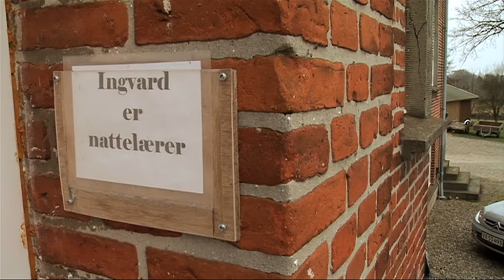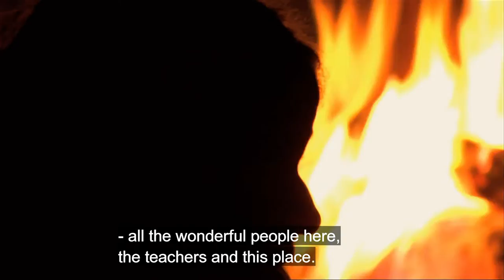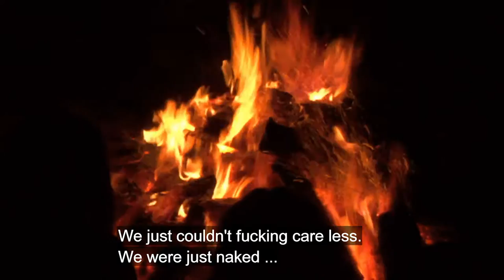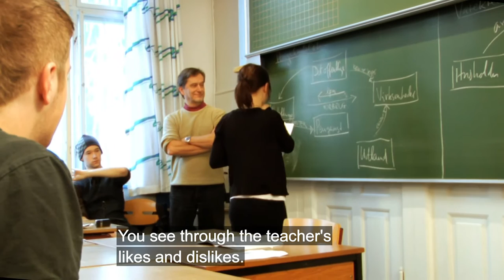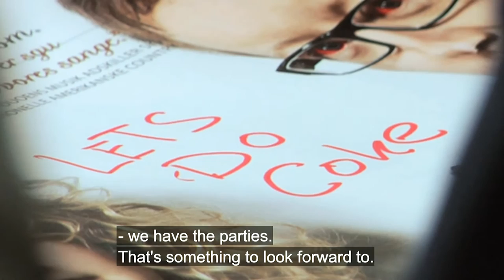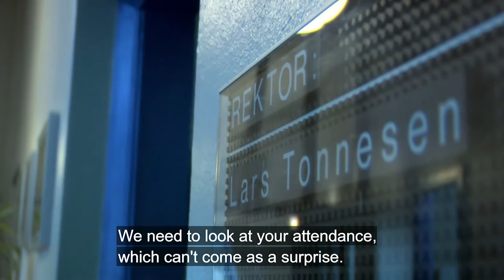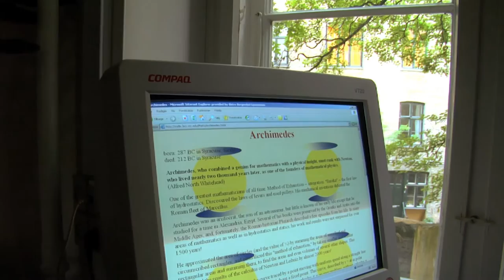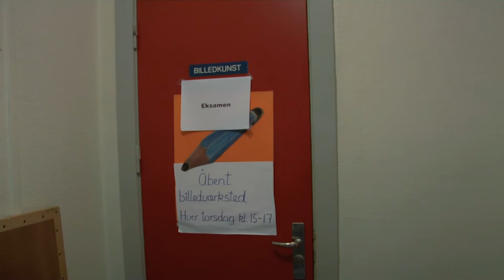A young man in education